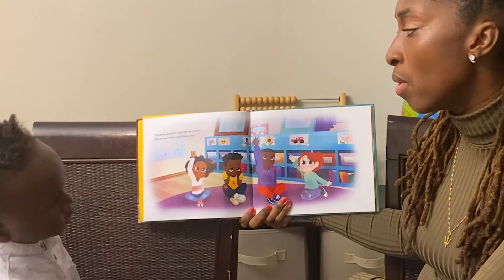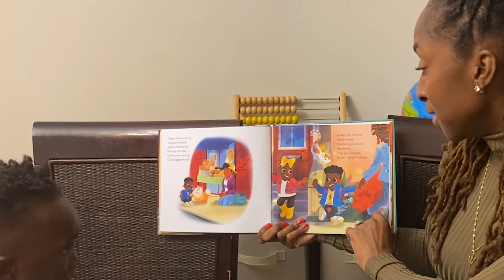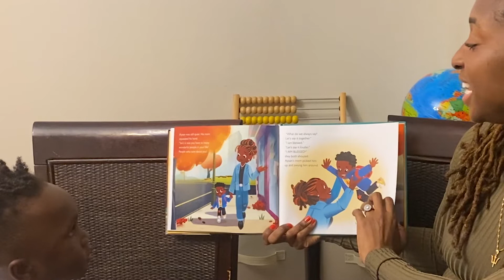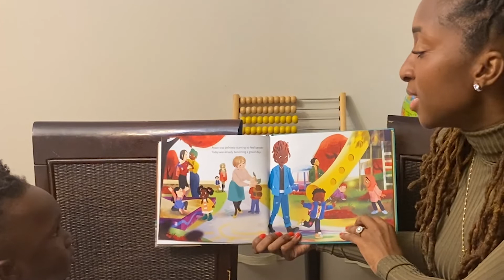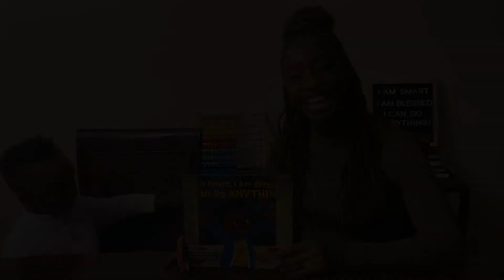BNStorytime: Alissa Holder reads I AM SMART, I AM BLESSED, I CAN DO ANYTHING!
Based on a heartwarming viral video comes the story of one boy's positive energy and how a sunny outlook can turn everything around. Read by co-author Alissa Holder, this B&N Storytime is full of positive affirmations to send you out into the world ready to do anything!